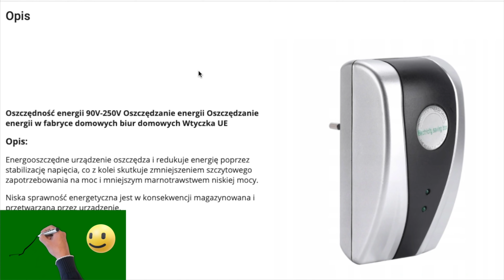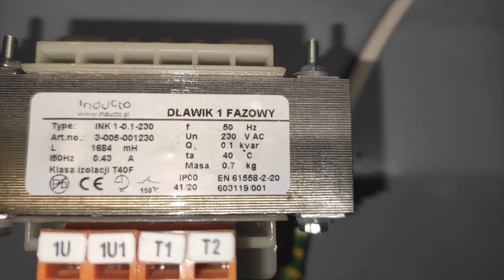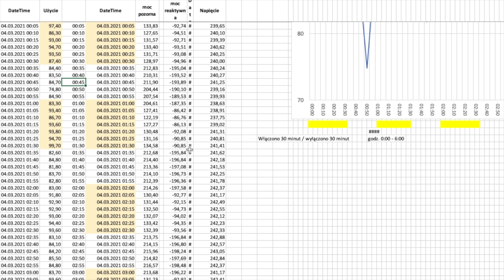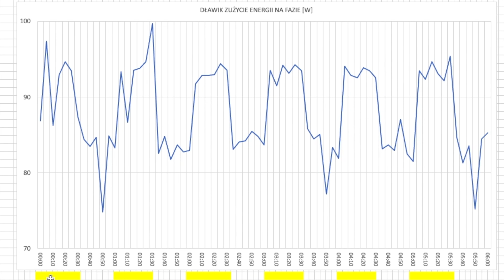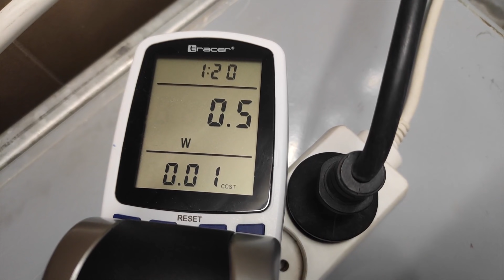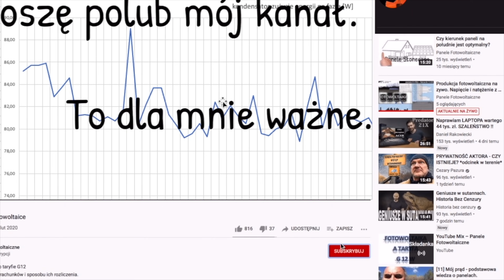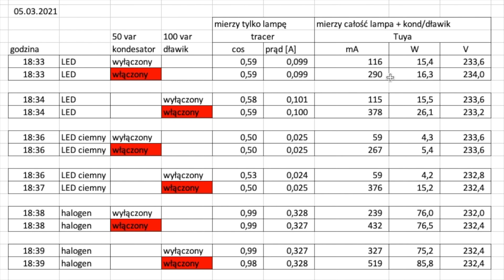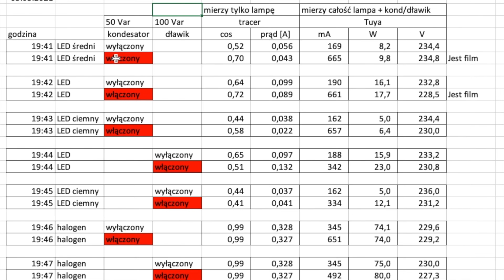Dwa urządzenia by płacić mniej za prąd. TEST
Sprawdzam wa sposoby z internetu na mniejsze zużycie energii.
OSZCZĘDZACZ PRĄDU DO ELECTRICITY SAVING BOX za 27 zł
i DŁAWIK KOMPENSACYJNY za 80 zł

Czy ich stosowanie w domu ma sens?
Co jest w środku?
Czy to atrapa?
Jak zmienia się moc czynna, bierna, pozorna?
Stosowanie "oszczędzacza prądu" nie wpływa negatywnie na energię zasalającą inne uradzenia w domu. W środku jest kondensator 40-50 var, który zmniejsza moc bierną.
W przypadku współczesnych gospodarstw domowych , moc bierna jest ujemna i jej zmniejszenie pogarsza jeszcze bardziej sytuację.
Dlatego właściwe jest użycie urządzenia działającego odwrotnie, dławika kompensacyjnego.
Czy jego zastosowanie wpłynie pozytywnie na zużycie energii w domu?
Czy poprawi się moc bierna?

W domu nie płacimy kary za moc bierną.
Zakłady pracy, biura i wszyscy, którzy mają taryfę C11 , muszą płacić.
W przypadku mocy biernej indukcyjnej, czyli takiej, której parametry poprawia electrcity saving box nie płaci się kary za każdy kvar a za przekroczenie pewnej ilości kvar w stosunku do pobranych kWh.
W przypadku mocy biernej pojemnościowej, opłata jest za każdy kvar i to mniej więcej 2 x większa niż cena kWh.

Panele⚡Fotowoltaiczne
⚡FOTOWOLTAIKA
⚡Fotowoltaika⚡